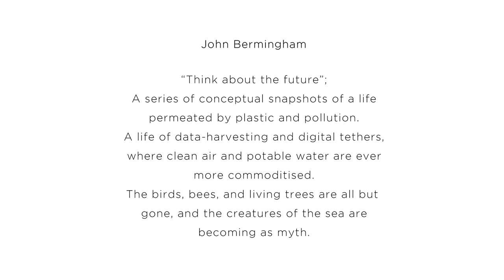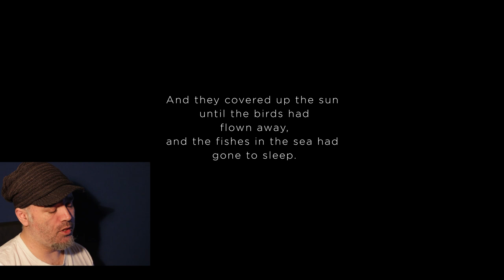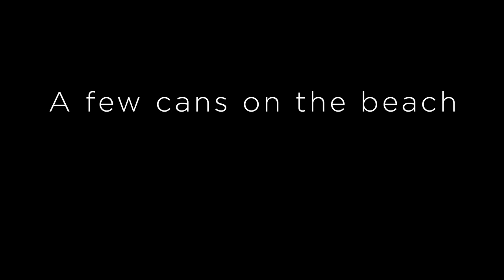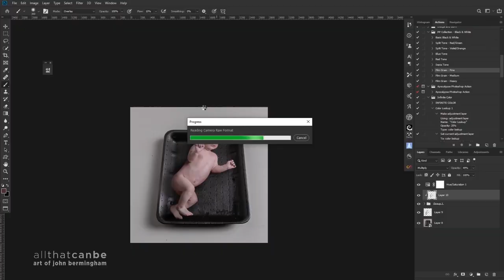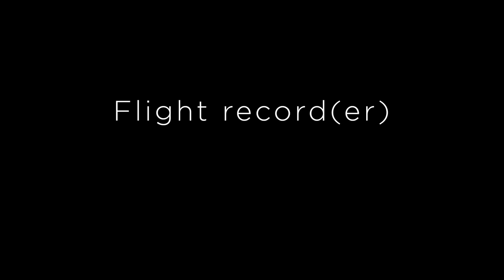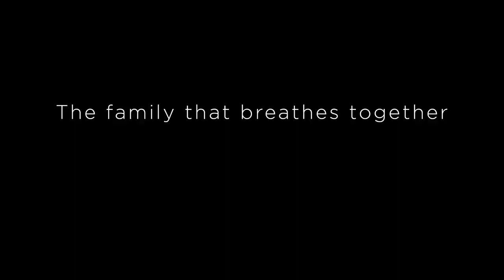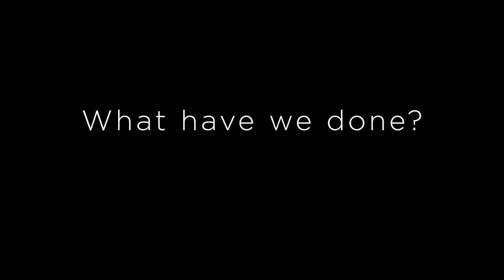John Bermingham World Speech Day Ireland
Speech by John Bermingham for WSD Ireland 2020